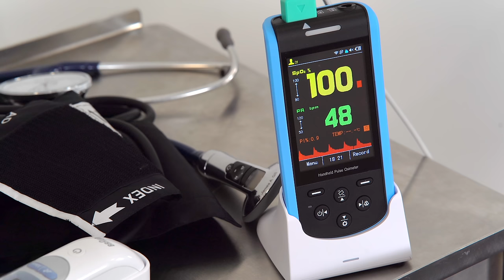General Examination - Clinical Skills OSCE - Dr Gill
The general examination is one of those early exams, which is essentially used to start medical students off with their clinical skills studies.

In the real world, it's mainly used with regard to gaining an overview of a patient, such as for a medical check up, or a baseline examination, for example, a health report.

They have been a couple of comments about the pulse monitor used in the video. For those who are interested.

Different medical schools, nursing colleges and other health professional courses will have their own preferred approach to a clinical assessment - you should concentrate on THEIR marks schemes for your assessments.

Some people watching this video may experience an ASMR effect

00:00 - Introduction and Patient Verification
00:27 - Overview of Examination Process
00:47 - Hand Examination
01:01 - Checking Pulse and Respiratory Rate
01:49 - Eye, Teeth, and Tongue Examination
02:05 - Blood Pressure Measurement Procedure
02:44 - Temperature and Oxygen Saturation Check
03:58 - Neck Examination for Lumps and Bumps
04:31 - Chest and Leg Examination for Swelling and Pulse
05:02 - Conclusion and Patient Questions